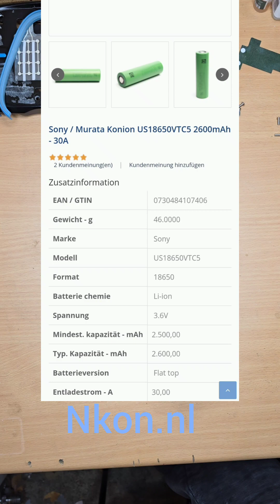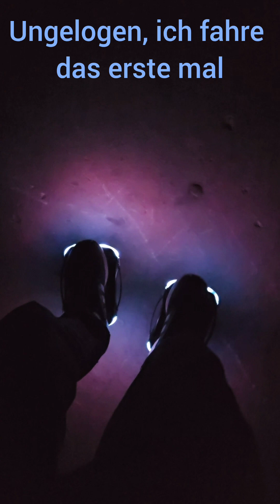ioHawk Akkutausch Akkureperatur